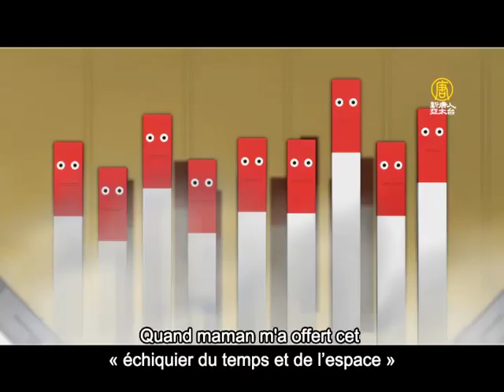法文【Français】Chiao Tchienkoun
Toto et Aya mettent accidentellement en marche l’echiquier du temps et de l’espace et entrent dans un monde virtuel où ils ont des pouvoirs surnaturels. Malheureusement, ils utilisent ces pouvoirs pour se disputer et finissent par être prisonniers du monde virtuel. L’enfant du Paradis, avec difficulté parvient à leur faire entendre raison et leur explique que le seul moyen de sortir du monde virtuel est de racheter leur comportement. Les enfants realisent leurs erreurs et se reconcilient.